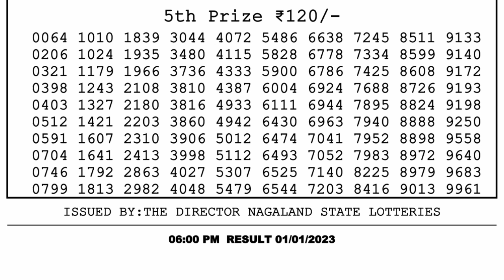Dear Lottery Sambad 6pm today 01.01.23 Nagaland State Lottery Result